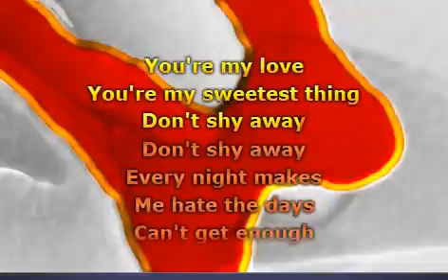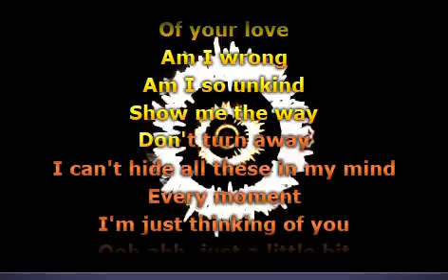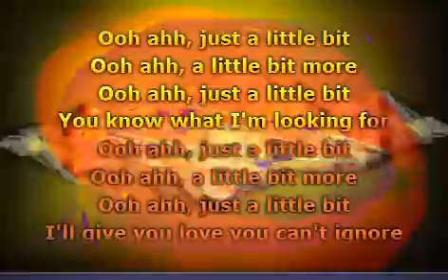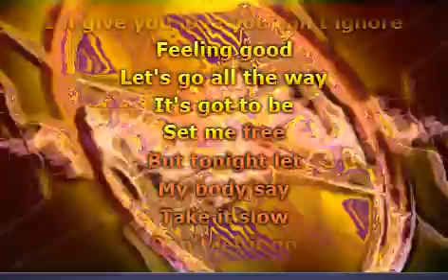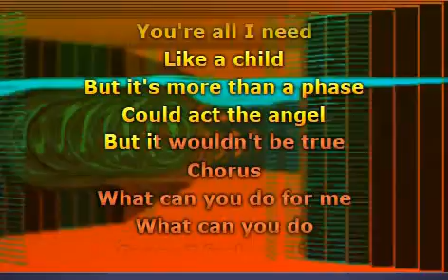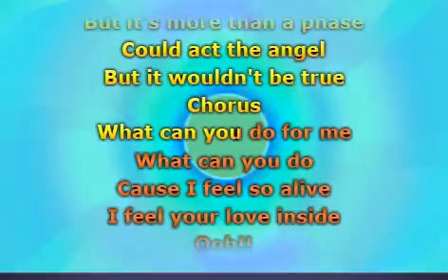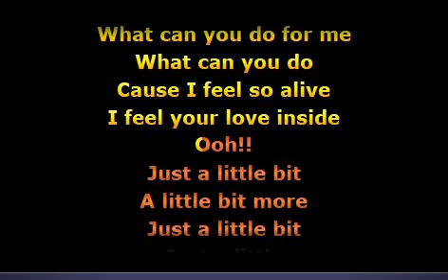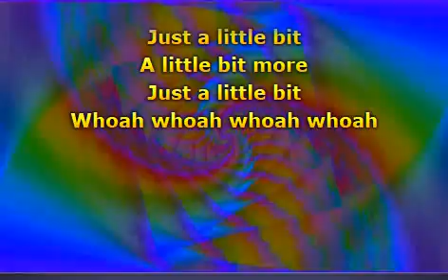Gina G - Just a Little Bit (Radio Edit)